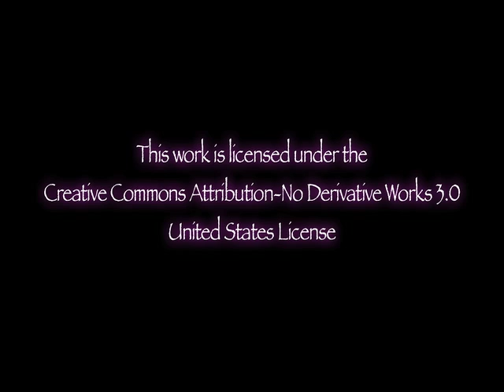Anunnaki Shadow Gods / Thoth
The Seer Almine correct the record on the Anunnaki -- especially the much-revered Thoth.

Note:
Many have gotten very upset over this video. They ought to remember that she used to consider Thoth a great friend.